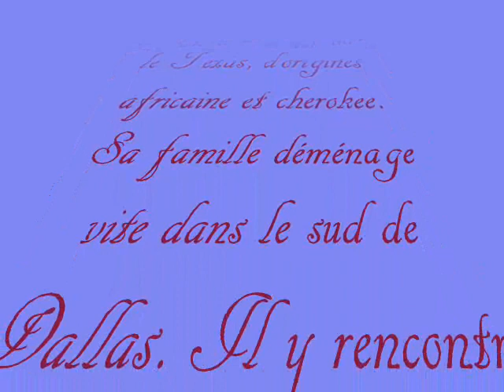Evening ( T-Bone Walker )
T-Bone Walker ( Evening )